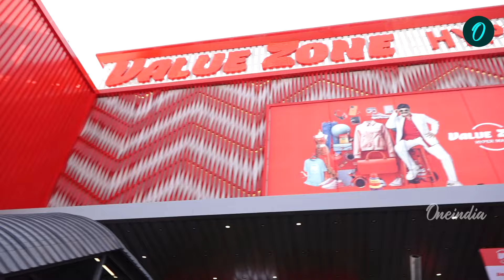Nandamuri Balakrishna Full Speech At Value Zone Hyper Market Inaugration | Oneindia Telugu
బాలకృష్ణ చేతుల మీదుగా...
నాచారం లో వాల్యూ జోన్ హైపర్ మార్కెట్ ప్రారంభం

~CA.43~PR.38~ED.234~HT.286~